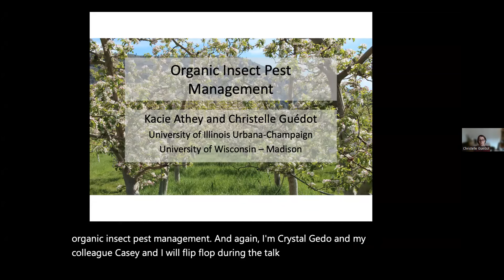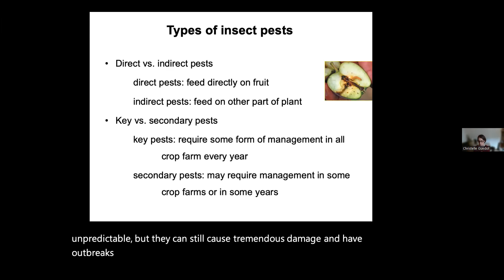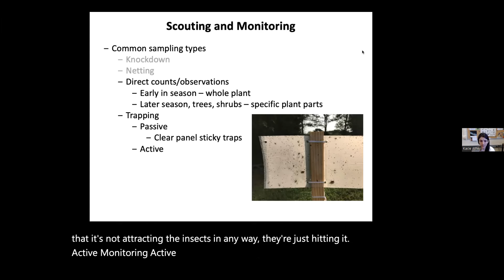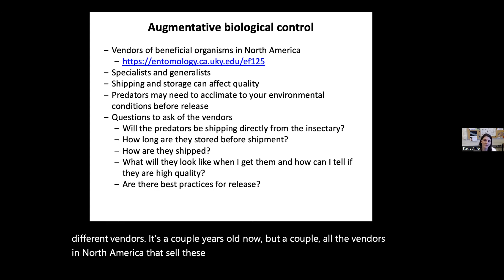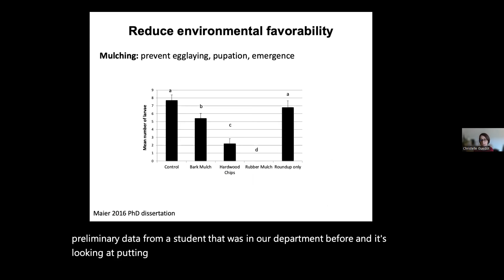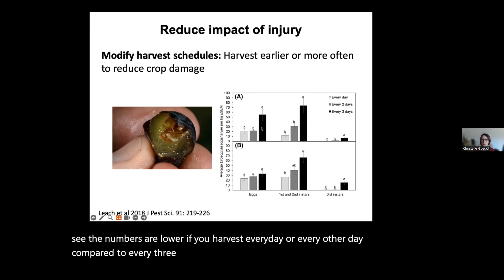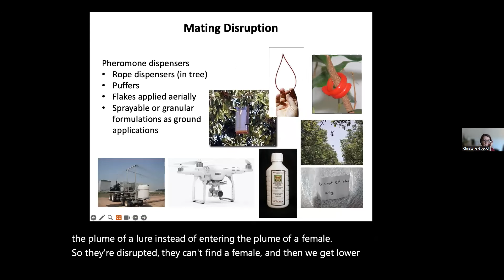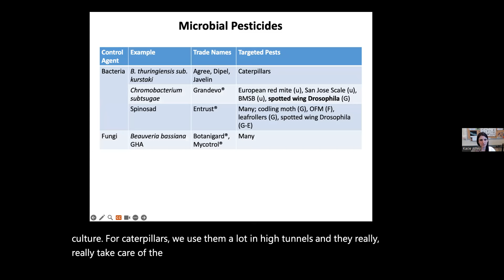Organic Insect Management: Organic Commercial Fruit Production Strategies for the Midwest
In this webinar we will discuss management strategies that apply to insect pests in organic system with the goal to reduce inputs and protect the environment. We will discuss the importance of monitoring for insect pests and how to control them with biological, cultural, behavioral, and organic chemical strategies.

Speakers: Dr. Christelle Guédot (Assistant Professor, Fruit Crop Entomologist, and Extension Specialist, University of Wisconsin-Madison) and Dr. Kacie Athey (Assistant Professor, Specialty Crops Entomologist, and Extension Specialist, University of Illinois Urbana-Champaign)